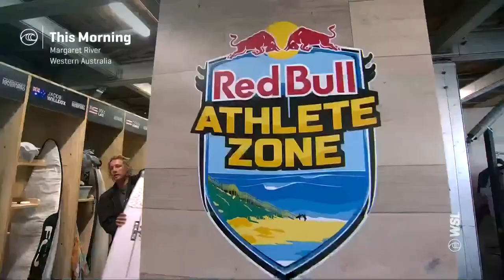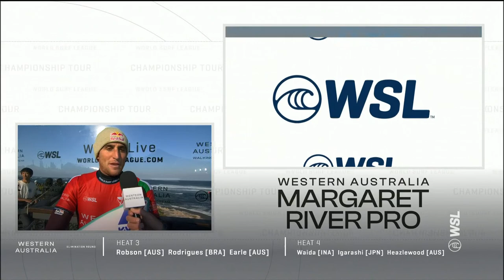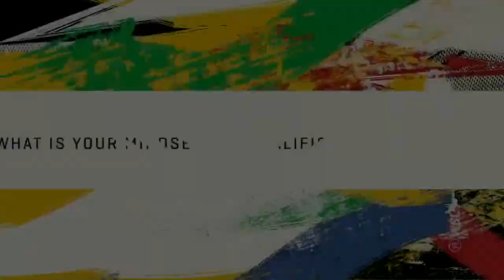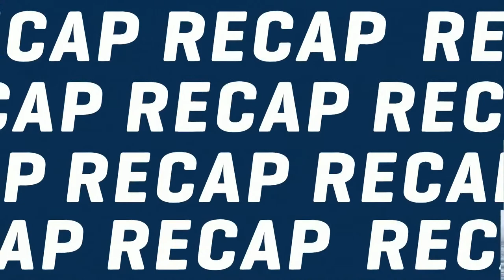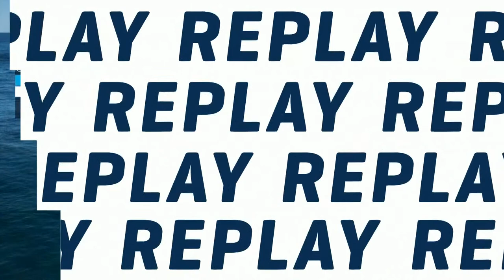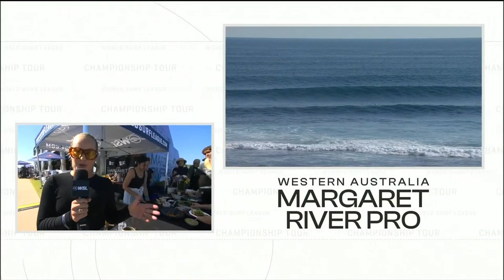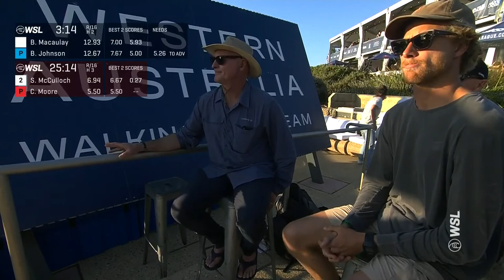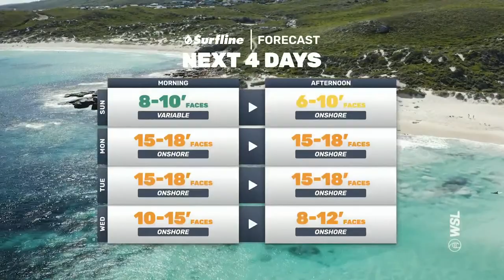WATCH LIVE Western Australia Margaret River Pro 2023 - Day 3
Shop a limited run of official event merchandise from the 2023 Margaret River Pro

The Mid-season Cut is here and Margaret River is a battle for survival. The full Championship Tour enters, but only the top 22 men and 10 women advance. In Western Australia’s powerful surf, who will make the cut and continue their hunt for a World Title, and who will leave headed for the Challenger Series?